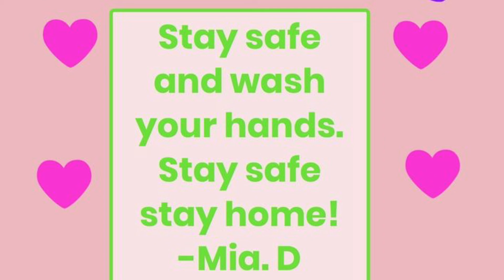Pass It On Prairie Rose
Prairie Rose Elementary Students and Staff "Pass It On"
When the world stayed apart, we stayed together!